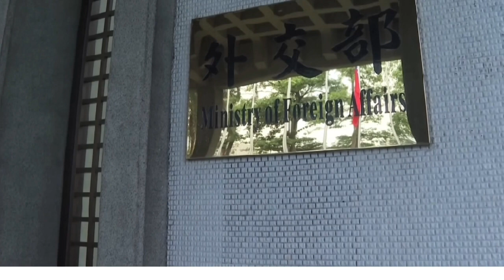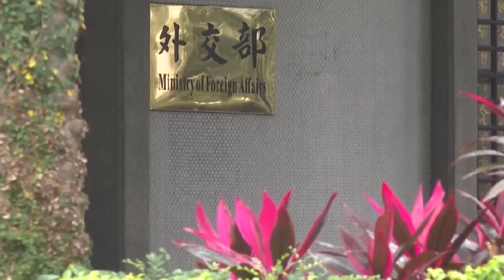⭕️អនាគតប្រធានាធិបតីថ្មីតៃវ៉ាន់ អរគុណសហរដ្ឋអាមេរិក ចំពោះ “ការគាំទ្រដ៏រឹងមាំ”